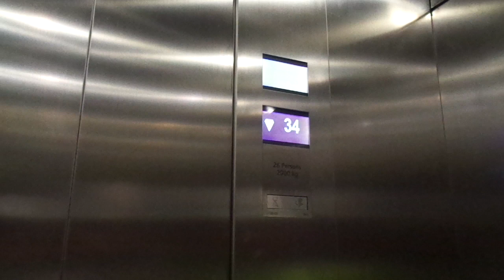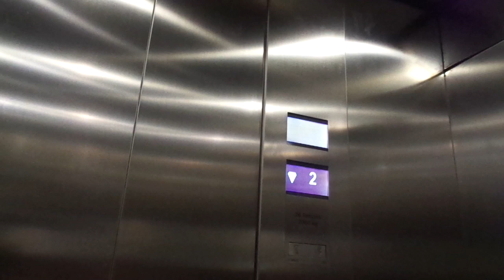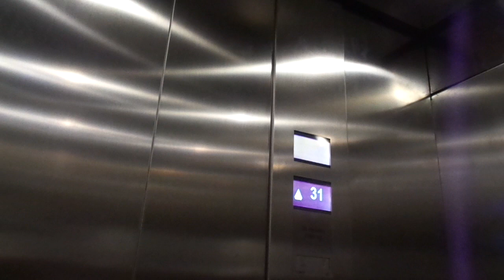Another video: KONE High-speed double-decker @KONE Test laboratory, Tyryri Mine in Lohja, Finland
This was filmed in the Summer of 2017. Here's how it looked like back in December 2011

Location: Tyryri Mine (-346 meters deep), KONE Test Laboratory in Lohja, Finland
Brand: KONE
Type: High-Speed Traction, Double-decker
Fixtures: Used to be entirely Toshiba in the upper car (Japanese!) and British buttons in the lower car, since 2017 entirely new KONE fixtures

Year installed/updated: 2005 / 2017 (Originally, the elevator shaft was built in 1998)
Capacity: 26 persons or 2000 kg (in each car)

Floors served: 25 ("*26* - Top floor, -25 meters", 25,  "24, -106 meters", "23, -110 meters", 22, 21, "20, -150 meters", 19, 18, "17, -200 meters", 16, 15, "14, -216 meters", "13, -220 meters", 12, 11, "10, -235 meters", 9, "8, -270 meters", 7, 6, "5, -305 meters", 4, 3, "2, -346 meters"